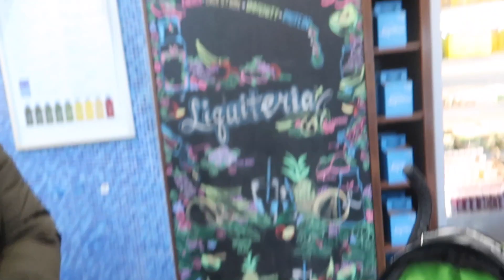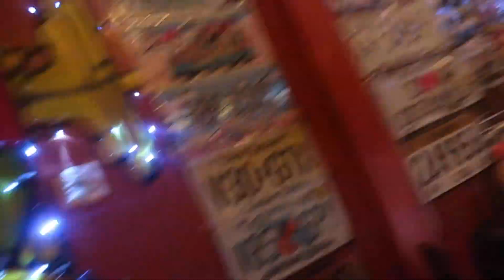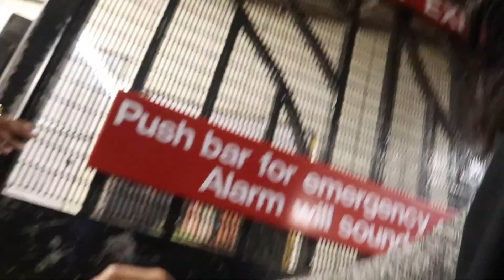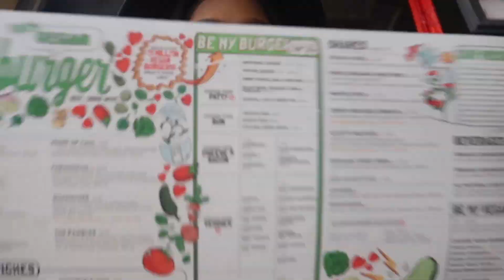WE WENT TO NYC TO CELEBRATE MY MOMS BIRTHDAY !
Hey NikiJayy Navy , Im back with with another video .. So we literally went to New York for my moms birthday. All she wanted for her birthday was to eat the food we can only get in New York , so that's exactly what we did ! I love you